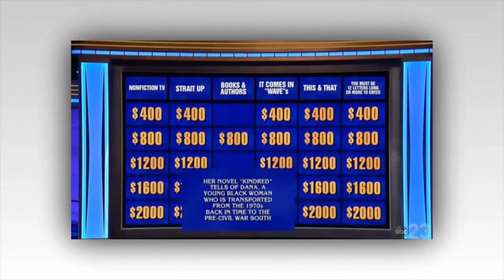Jeopardy! fans and contestants slam Mayim Bialik for showing ‘no love’ to 3-day champ Jared Watson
A JEOPARDY! contestant has impressed viewers by sweeping an entire category on Tuesday's episode - but Mayim Bialik wasn't so swept off her feet.

The host raised eyebrows for not acknowledging that outgoing 3-day winner Jared Watson got the whole column correct as expected.
Jared, a quality control specialist from Greenville, Texas, lost to Suresh Krishnan, a networking engineer from Suwanee, Georgia, ending his $56,000 run.

But he went out with a bookish bang having swept the Double Jeopardy! category Books and Authors, beforehand.

He racked up $6000 as a result but host Mayim, 47, did not mention that he ran the category and swiftly moved on.

Running a category is a respected and rare feat.
When a contestant swept a Phobias category earlier this year co-host Ken Jennings was quick to applaud: "That's correct, you know your phobias!"

'MAYIM FAILED TO GIVE PROPS'
One Reddit user wrote in an internet thread: "No love for Jared running the category of Books and Authors? Jeez..."

Another spotted the snub too: "For some reason, Mayim failed to give props to Jared on running the BOOKS & AUTHORS category.

"It was an impressive run since it covered the literary gamut from Bram Stoker to Octavia Butler."
A third argued: "I thought I heard or read somewhere that they're no longer doing the applause/acknowledgment for running categories, probably because of how nearly everyone jumps around the board nowadays."

While even Suresh, who won the episode, chimed in to say: “I wondered that too.

"If I remember correctly, Jared did not go through all of them top down (but did all of the category together) and that might have thrown that recognition off.

MAYIM BIALIK'S 'LONG PAUSES'
Ken recently wrapped the thrilling Jeopardy! Masters special, which was won by James Holzhauer, underdog Mattea Roach, 24, came in a close second.

Mayim, who is Ken's co-successor to Alex Trebek, is finishing out the regular season until the summer.

Ken won't be seen until the 2023 Tournament of Champions, which will kick off Season 40 in September, barring the last week of Season 39.

Many Jeopardy! viewers who've tuned in since Masters have not been overly impressed with Mayim and her hosting style.

In particular, they noticed that the actress takes too long to respond to contestants when they give their responses and contestants have even started adding to their responses while they wait for her to rule.

One Reddit user recently put it: "I'm not posting this to open up any Mayim bashing, but do we know the reason why she pauses so long before confirming an answer is correct?"
Another agreed: “It's not 'Mayim bashing' at all to point out her pregnant pauses are confusing contestants (not to mention we viewers).

"Producers need to address this as it is not just annoying, it could affect the outcome of a game," they added.